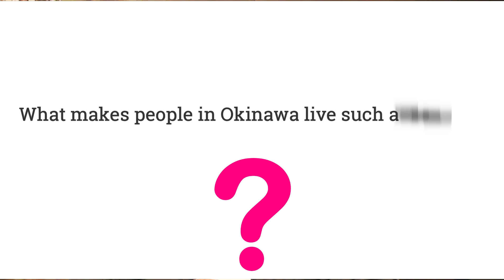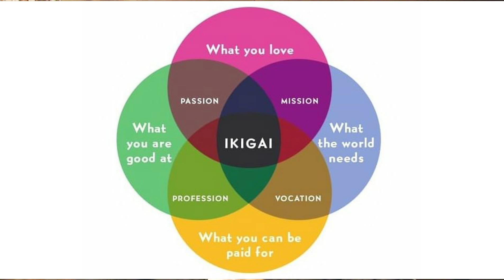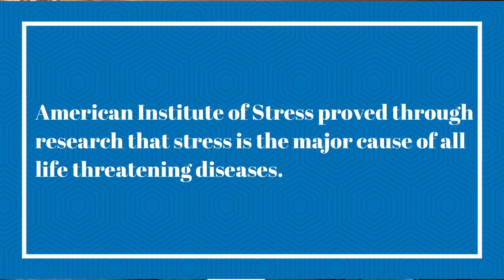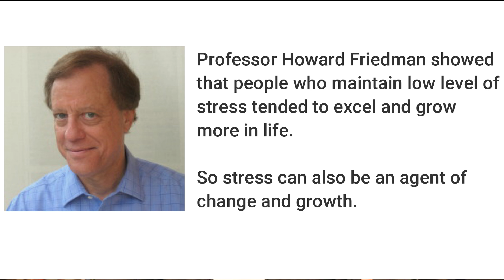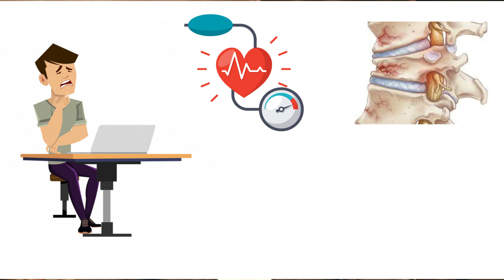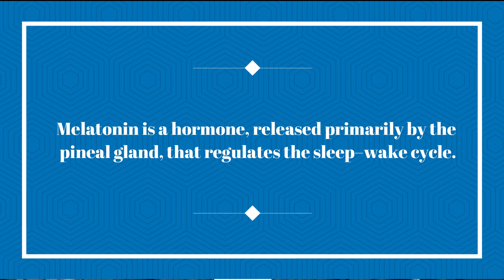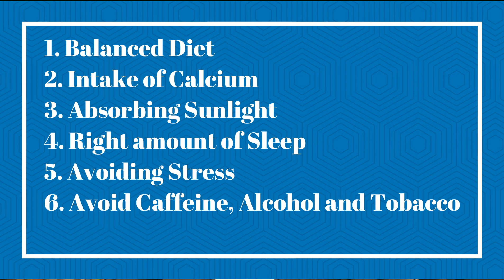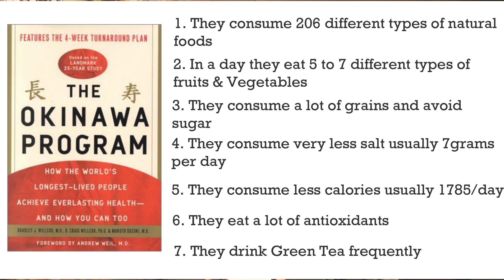Ikigai (Urdu/Hindi) | Secrets of a Long & Youthful Life | Ways to Happy Life | Book Buddy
Ikigai is an amazing and the most remarkable concept followed by the people Okinawa, Japan. According to research the people of Okinawa have the longest life span in the world. Not only do they have the longest life span but they live a very happy, healthy and prosperous life. Initially, researchers thought that it is their diet and the clean atmosphere that contributes to their wellbeing, health and long life. However, upon discovery and profound understanding it was revealed that it is the concept of Ikigai that plays a major role in their long term survival. In today's video I brief you about that concept. Understand it and make it part of your life. You will feel the change.
Watch the video and let me know your feedback.

Book Buddy's mission is to educate the nation. Let's read Pakistan.